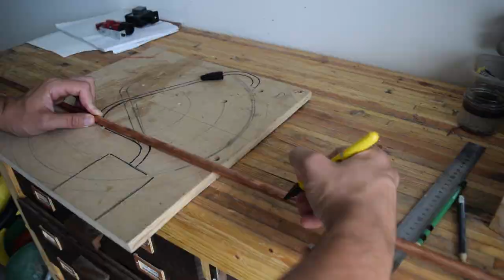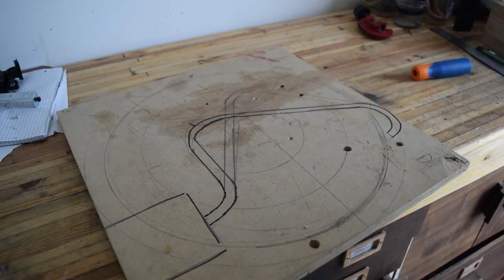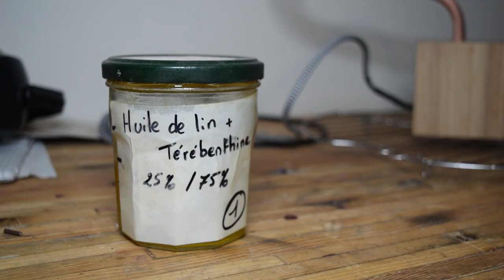Oak & Copper Lamp || DIY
I love lamps. It's a wonderful and infinite source of ideas to make and create stuff.
I've wanting to work with copper for a long time and thought of this design. I could have use fittings and solder them, but I prefer to bend it (you can watch this french video by Laurent Jacquet on how to bend copper pipes at around 09 minutes)).